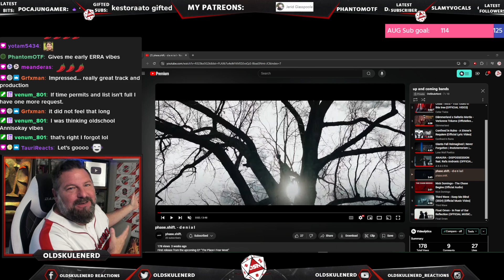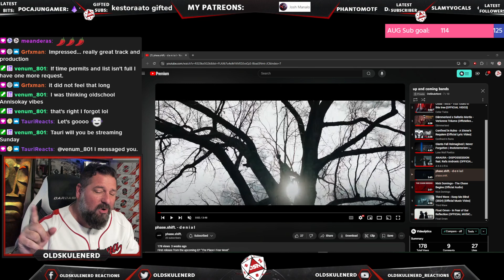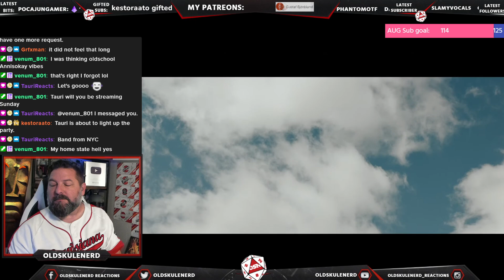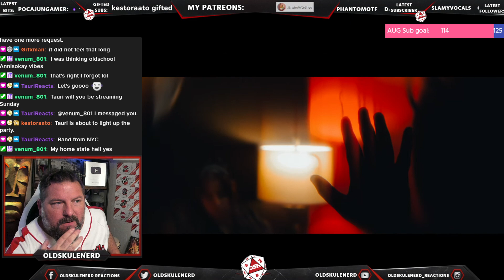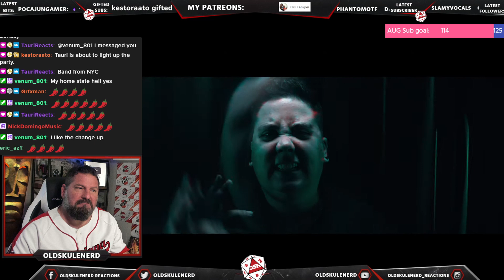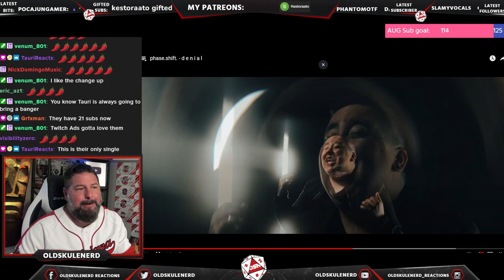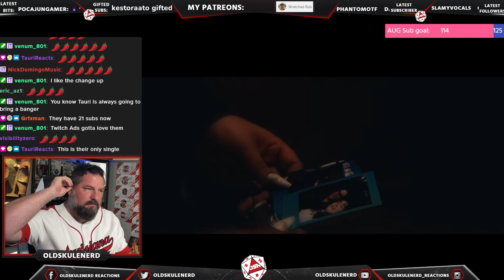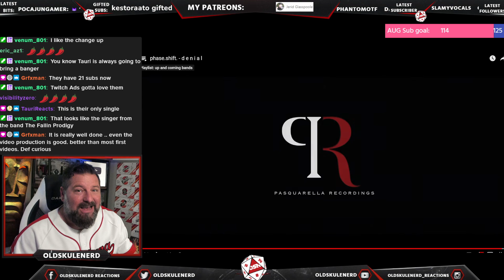phase.shift. - d e n i a l | OLDSKULENERD REACTION | UP and COMING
EVERY SATURDAY WE SHOWCASE UP AND COMING BANDS ON TWITCH... A PLAYLIST IS CREATED AND PLACE ON PATREON. LIKES TO THESE REACTIONS ARE COUNTED AND THE WINNER GETS A FULL YOUTUBE REACTION SLOT THE FOLLOWING SATURDAY... THIS IS THE WINNER!!!

The WHO WHAT AND WHERE:
Artist: phase.shift.
Genre/Style: MEtalcore
Label: N/A
Homebased: New York